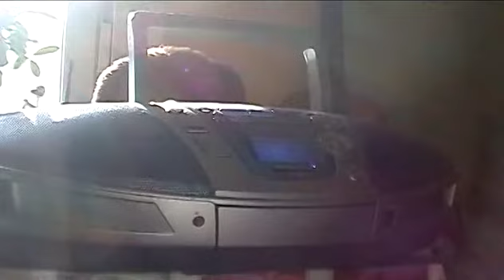Nana - Platz 3. Fiction 17-25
3. JIM Filmfestival 2011 in Spremberg

06:15 Min

Mach mit beim JIM Filmfestival!